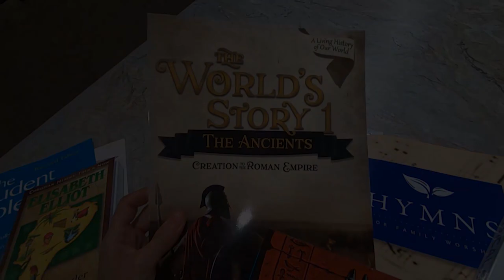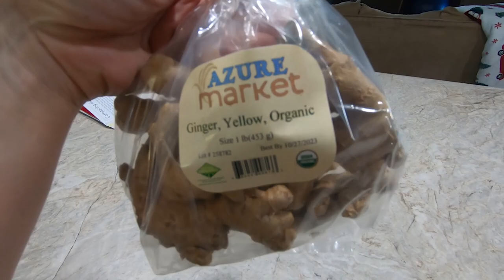All About GINGER || Benefits and Recipes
Let's talk about ginger, the perfect addition to any kitchen or medicine cabinet!